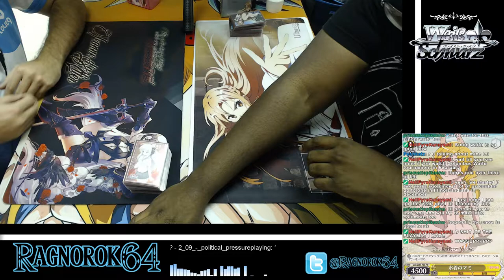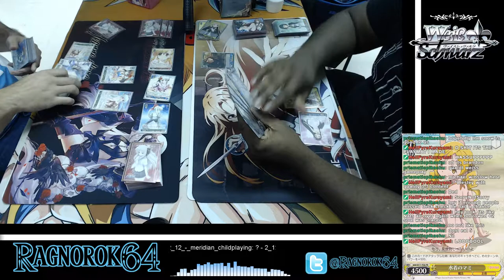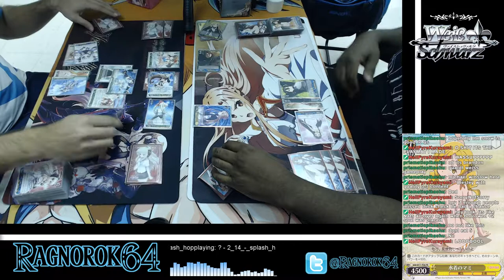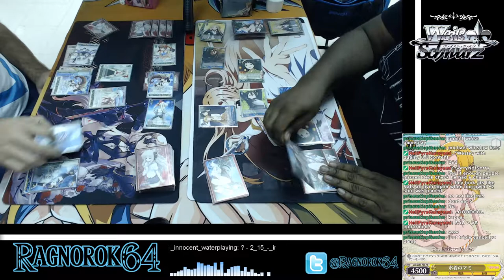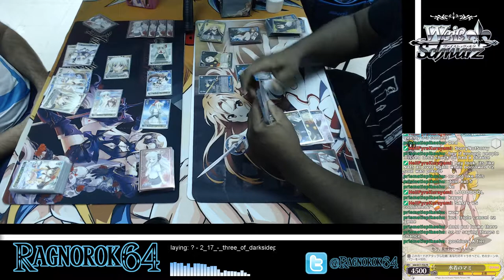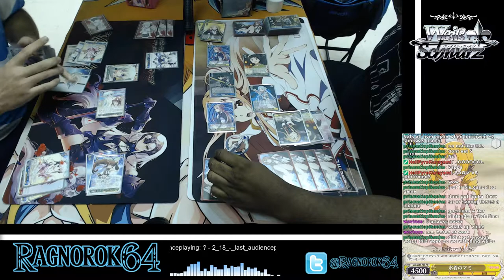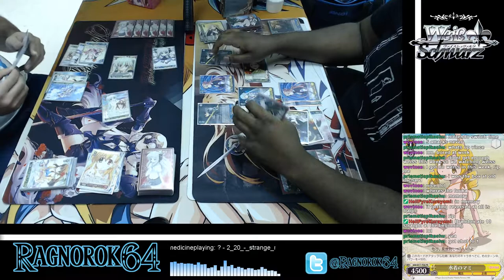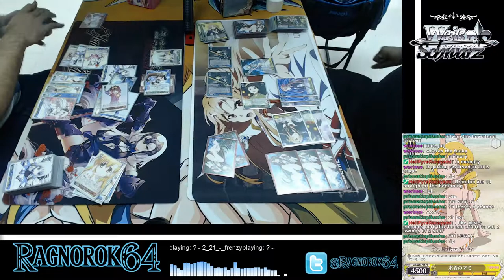Vivid Strike vs Sword Art Online [4 of 9] Card Academy Weiss Schwarz Meetup 11/26/17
We run Weiss Schwarz on Sunday afternoon. Come on out!